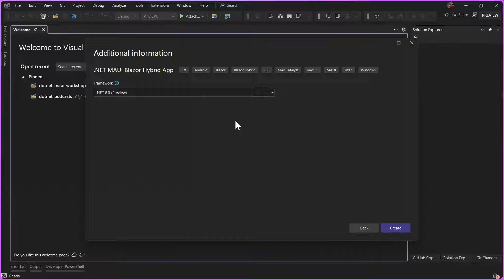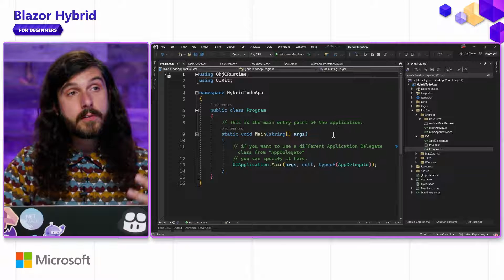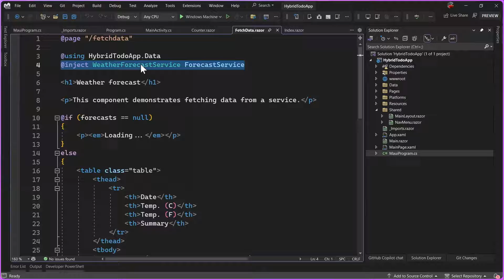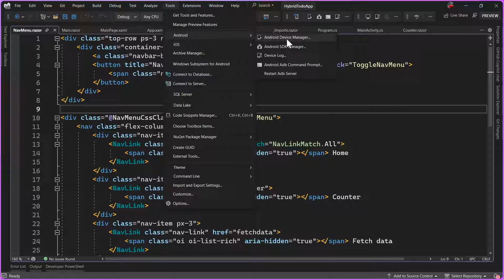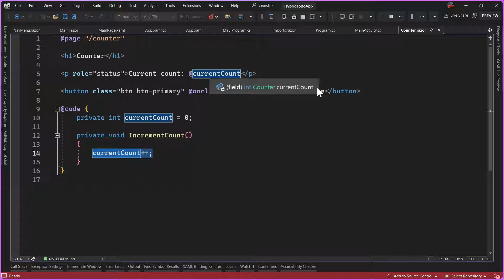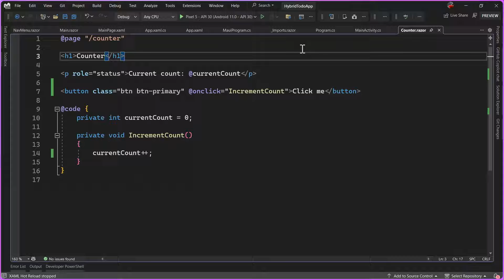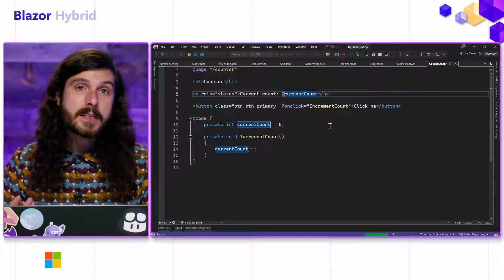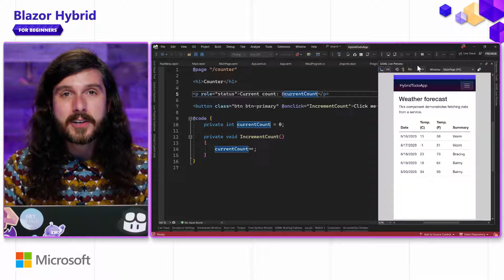Blazor Hybrid Solution Architecture & Deployment Overview [Pt 3] | Blazor Hybrid for Beginners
What does a Blazor Hybrid solution look like inside of a .NET MAUI application? How does it work, how do you add new logic, and how to do you deploy to iOS, Android, Mac, and Windows from your development machine. James breaks it down for you.

Chapters:
00:00 - Intro & Project Overview
07:20 - Deployment to Windows
10:40 - Deployment to Android
12:45 - Deployment to iOS
14:45 - Wrap-up

Corrections:
02:27 open-iconic is no longer include in default templates
02:35 Data is no longer in the template and functionality is located in Weather.razor
02:41 Pages is now in the Components folder
04:45 Shared files are low located in Components - Layouts
05:10 Weather service is no longer injected and is part of Weather.razor
06:20 Main.razor is now located in Components/Routes.razor